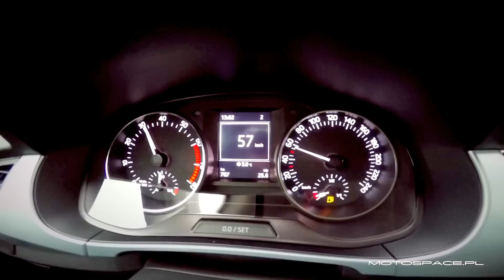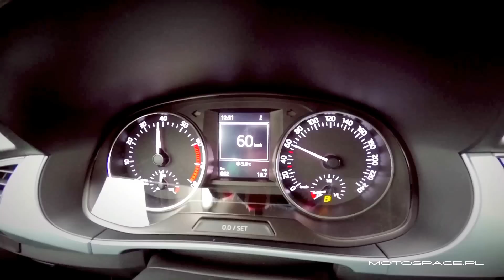Skoda Fabia III 1.2 TSI Turbo | motospace.pl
New Skoda Fabia III 1.2 TSI 90 PS with manual 5-speed transmission overview.

Direct injection gasoline engine is now equipped with timing belt instead of problematic chain drive. New style, new metallic painting, new alloys and LED daylights.

Topics covered in this video: 1.2 TSI engine, TSI with timing belt, acceleration through gears, skoda fabia III interior and dashboard.

This is with no doubt one of the best superminis on the market - Skoda Fabia III drives perfectly in the city and highways and that's not a common capability among competition.

Skoda Fabia 1.2 TSI is based upon Volkswagen Polo/Seat Ibiza platform and shares most of mechanical components with these two siblings.

Want to be the first for new videos?

Click the tiny bell icon under the video (🔔) to make sure you don't miss any notifications from our channel!